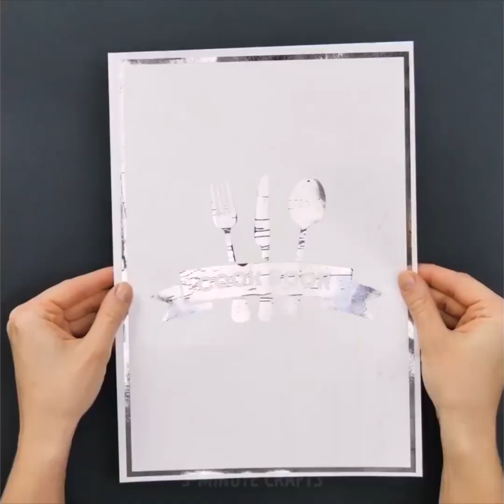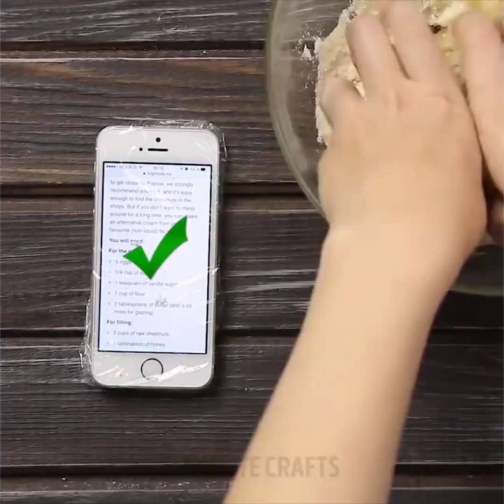28 ASTUCES DE CUISINE FACILES QUI TE FACILITERONT LA VIE